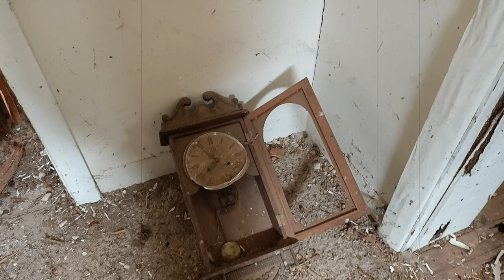Rotten Floor Boards#ruralexploring#Ruins#Rottenfloorboards#SouthAustralia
.The danger of going into some ruins. I have left this one unedited to show what can go wrong when entering some ruins. Mark has had a few falls in a few ruins. Luckily they weren't too serious.